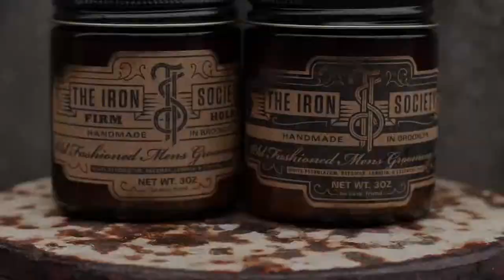ThePomadeShop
"It Pays To Look Your Best" Australia & New Zealand's Largest Range of Pomades and Mens Grooming Products. Layrite, Uppercut, King Brown Pomade, Suavecito,Admiral, Ruezel, Lockhart's Shiner Gold, Scoop Deluxe, Captain Fawcett's & Many More.